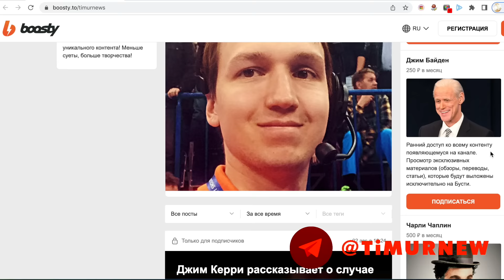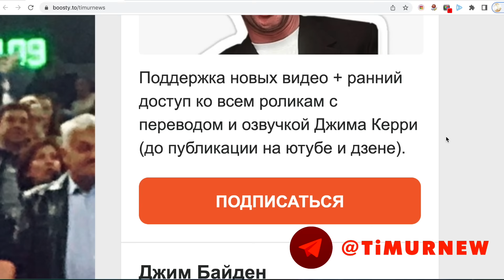Джим Керри — отмороженный Веган. Впервые на русском!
Всем привет! Как и обещал, публикую новую порцию ураганного юмора от мастера перевоплощений старины Джима Керри. Мало кто знает, что он не только актёр, но и спаситель всей планеты, который защищал матушку природу задолго до Греты Тумберг!

юмор

- Джо Байден играет с внуком
- Джим Байден и Камала роняют запад 🔥